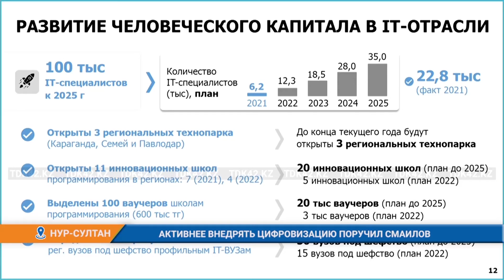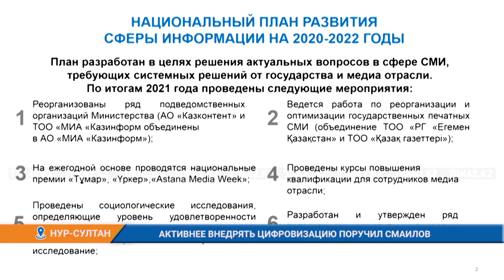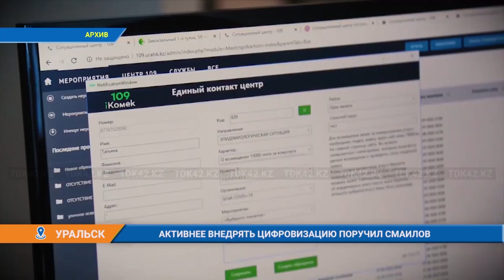АКТИВНЕЕ ВНЕДРЯТЬ ЦИФРОВИЗАЦИЮ ПОРУЧИЛ СМАИЛОВ